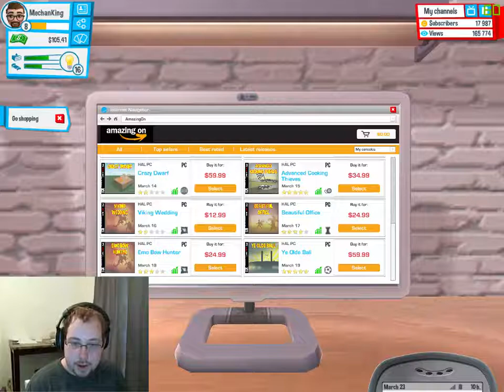Youtuber's Life Ep7 - A Studious Life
I really appreciate anyone who took the time to watch this video. And check me out on Steam if you want to play together.

/ My*Info

Steam
MechanKing

/ Big*Thanks*To

A big thanks to Alpha Records for giving me permission to use some of the music on they're channel for my outro. Please go check them out, they have a lot of quality music.

/ Links ­